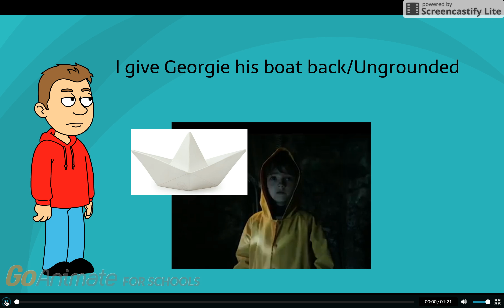I give Georgie his boat back/ungrounded